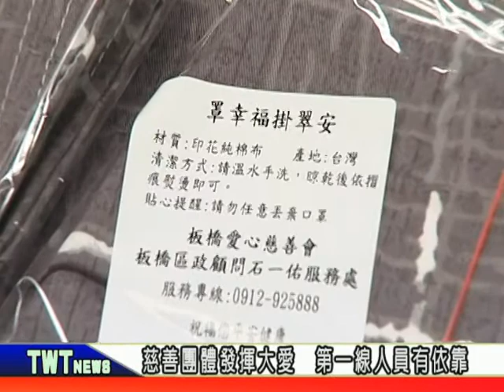天外天新聞1090512 11慈善團體捐口罩 守護第一線防疫人員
疫情日趨和緩，但國際疫情還在延燒，防疫工作不能掉以輕心，板橋愛心慈善會有感於第一線人員的辛勞，號召義工親手縫製口罩套，要送給一線防疫人員，希望他們能多一層保護，平平安安。